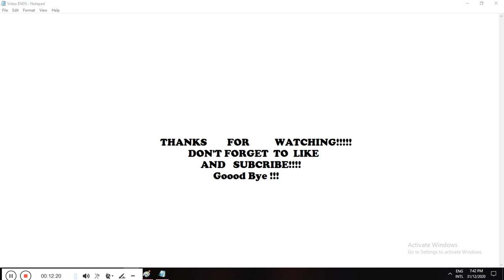Build a among us! pt 2.|Minecarft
so i search it in the google is among us weapons medbay and admin so i'm sorry that i just keep skipping about how to build among us pt 1 & 2.
and tommorow i will play roblox and play is Flood Escape 2 then i will do my best